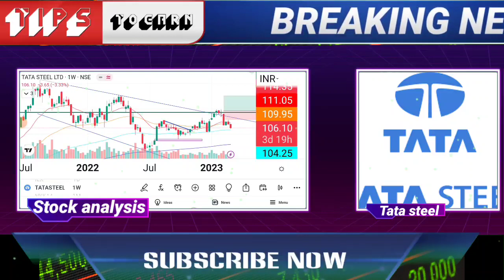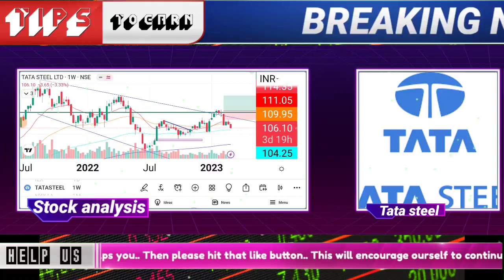tata steel share | tata steel share news today | tata steel stock analysis | tata steel target price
tata steel share news,tata steel share price,tata steel share news today,tata steel share,tata steel share analysis,tata steel share price today,tata

🌟JOINING BENEFIT 🌟
1)DAILY MULTIBAGGER STOCKS NEWS🔥
2)STOCKS ANALYSIS 🔥
3)LATEST INDIAN MARKET UPDATE 🔥
4) stock market e books for free Pdf 😲
5)stocks market premium android apps
Like :trading view etc